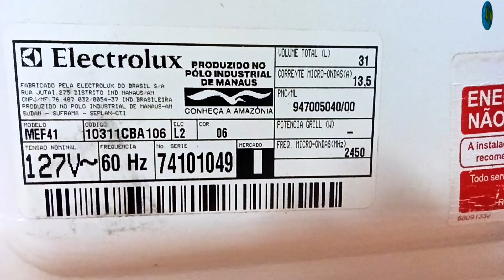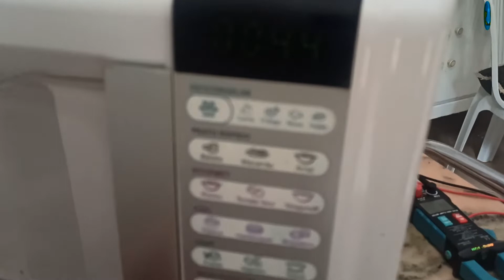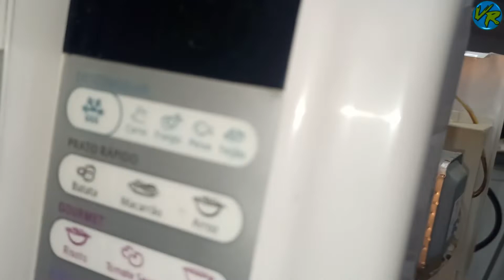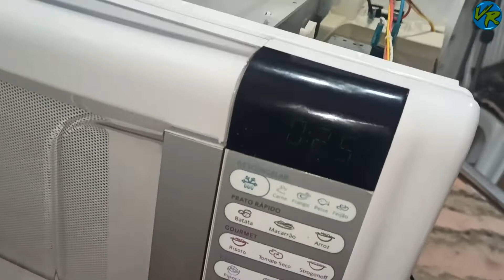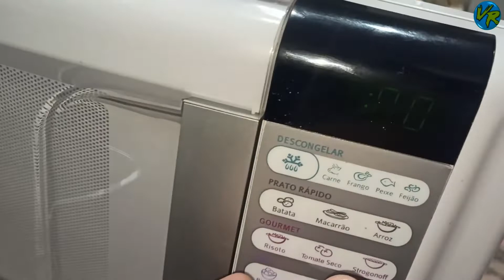Microondas EletroLux MEF41 Na Hora Do acionamento ou com a porta aberta Liga e Desliga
📺 Potência estimada kWh não é de Fato Real para esses aparelhos é o Anúncio vai acabar te iludindo

📺 Substituir o mecanismo que Trava Da tampa da Máquina de lavar por um botão Electrolux LT13B